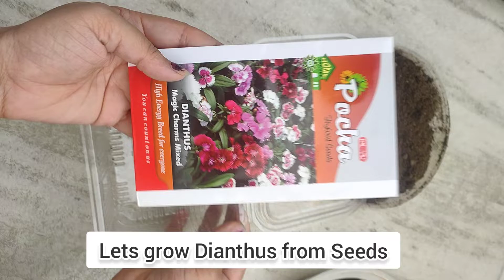How to Grow Dianthus from Seeds with Full Updates || Step Wise Grow Dianthus Seeds | Sweet William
How to grow Dianthus from Seeds
Dianthus growing tips
Grow Dianthus from Seeds
how to grow Dianthus winter flowers from seeds
Growing Dianthus from Seeds
Dianthus from Seedling
Sweet William from Seeds